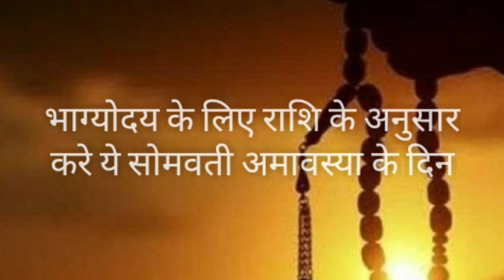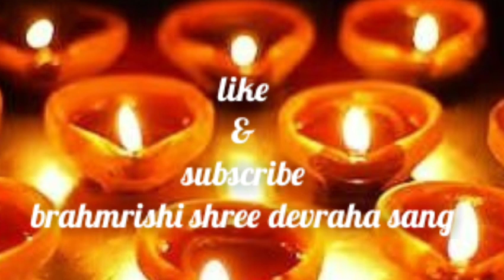सोमवती अमावस्या : भाग्योदय के लिए करे राशि के अनुसार ये उपाय / somvati amavasya ke upay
somvati amavasya 2019 / somvati amavasya
सोमवती अमावस्या 2019 / सोमवती अमावस्या